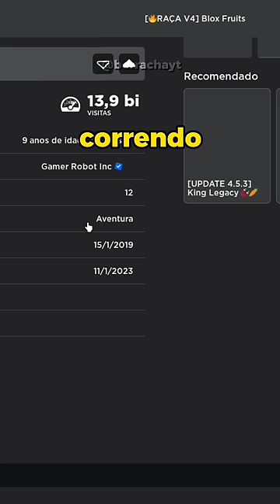Esse e o jeito mais fácil de pegar a tushita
INSTA, DISCORD E MEU GP NO ROBLOX